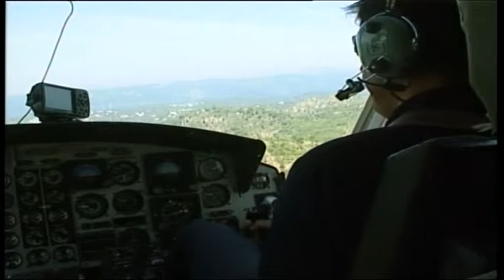26 02 15 Congreso de Agentes forestales